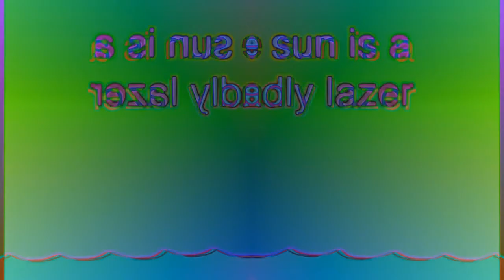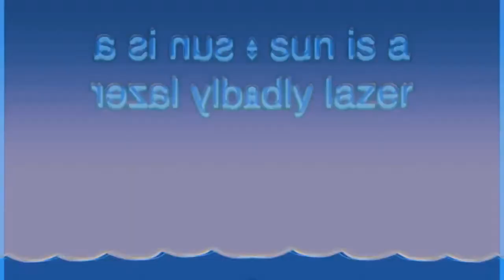Archive - The Sun Is a Deadly Laser Effects Right Mirror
-- Archive details --
Original upload date: September 4, 2020
View count: 1,049 views
Like-Dislike ratio: 2-0